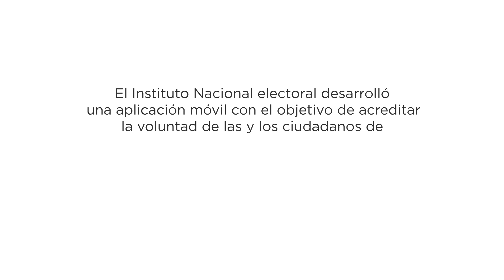Conoce más de la aplicación para recabar la participación ciudadana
Así funciona la aplicación que desarrolló el INE para los procesos de participación ciudadana.